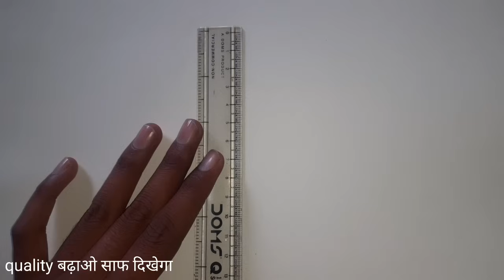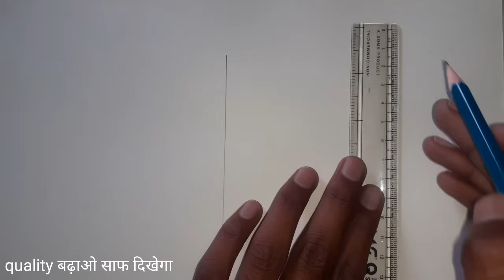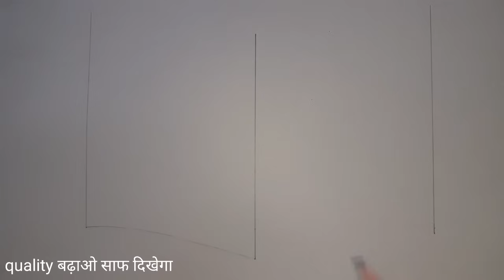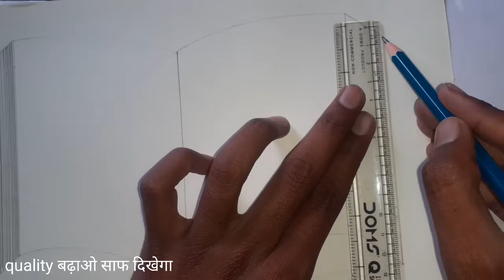खुली किताब बनाने का आसान तरीका | how to draw open book | स्मृति चित्रण | आलेखन कला | प्राविधिक कला